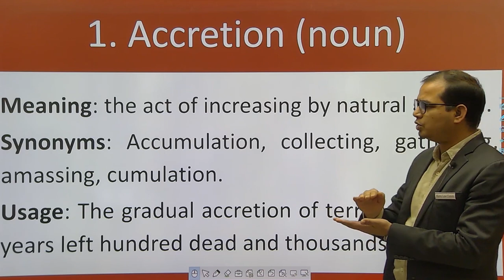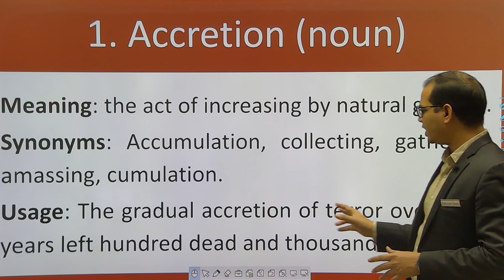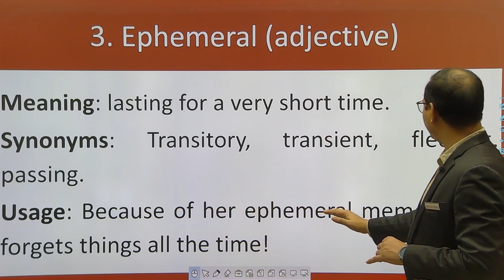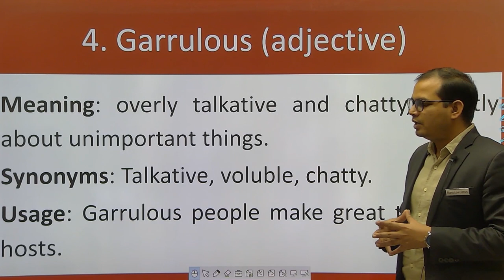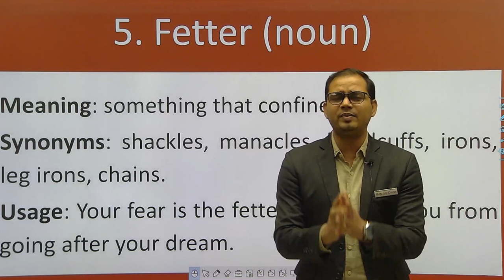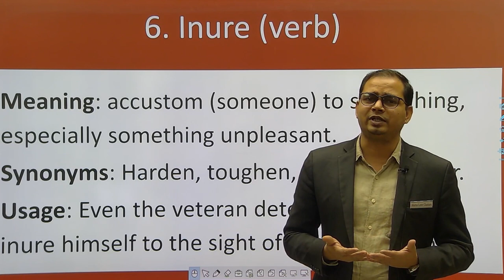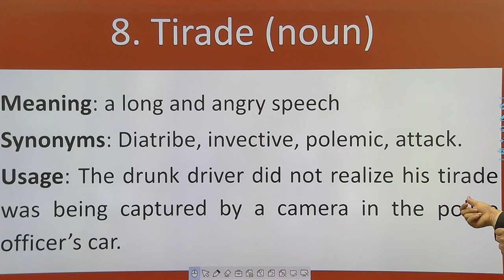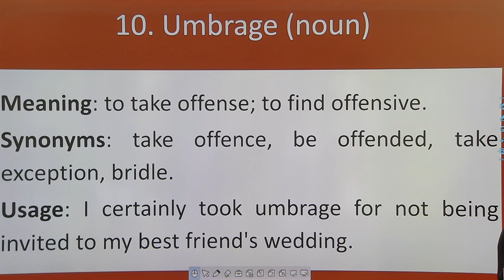Enrich Your Vocab - Series 5 | Manu Law Classes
Boost your vocabulary for CLAT/AILET with these top 10 words from The Hindu! Learn definitions, usage, and synonyms to power up your English section prep. 🚀

The following words have been elaborated in this video-

a) Fetter
b) Yoke
c) And so on…

Watch the complete video to get the maximum benefit out of it!

Manu Law Classes has had an extraordinarily high number of selections in CLAT 2016, 2017, 2018, 2019, 2020, 2021, 2022 and 2023 from its classroom & online classroom students.